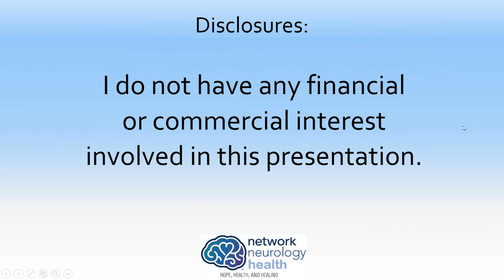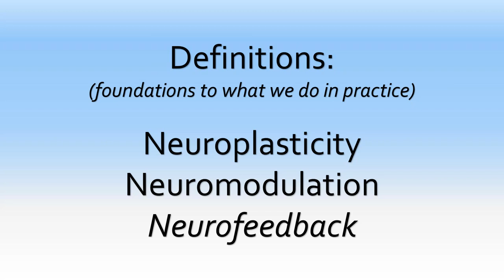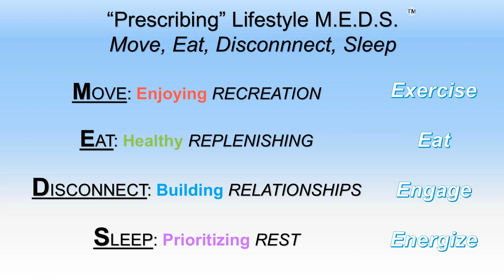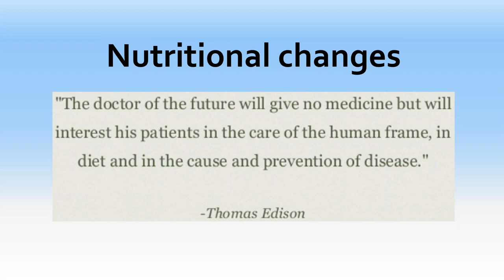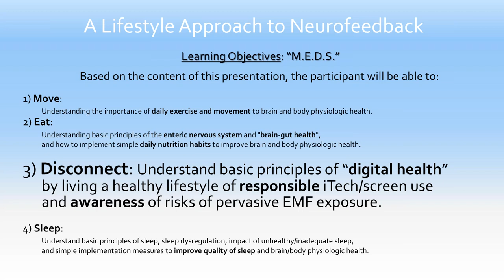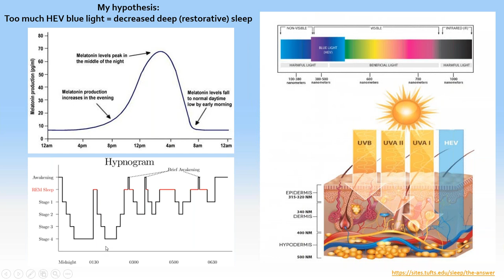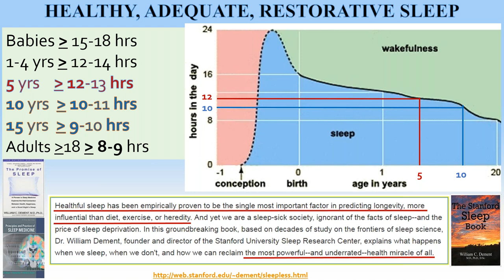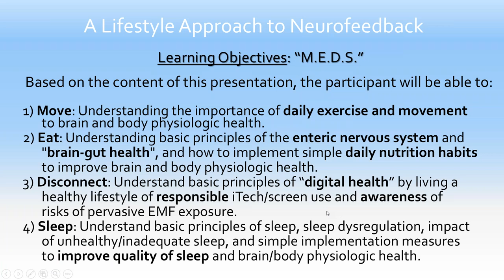A Lifestyle Approach to Neurofeedback with Robert Turner | NewMind Lunch & Learn Speaker Series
A lifestyle approach to neurofeedback using learning objectives: "M.E.D.S"
Move, Eat, Disconnect and Sleep. Healthy lifestyle changes for clients will improve their response to neurofeedback and other neuromudulation training.